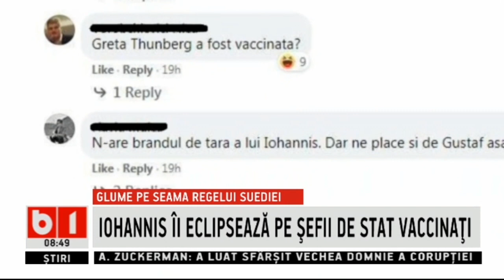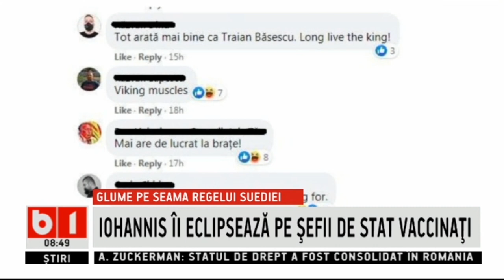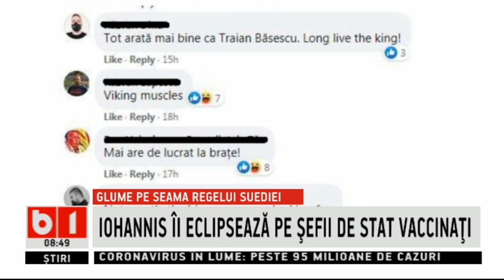GLUME PE SEAMA REGELUI SUEDIEI_Stiri b1_18 ianuarie 2021